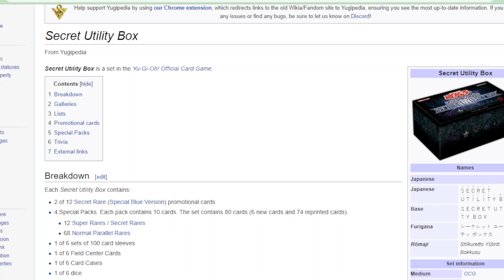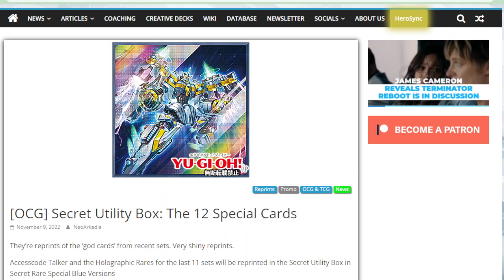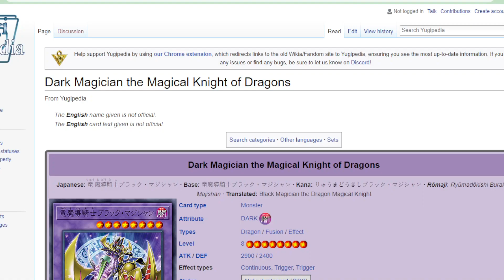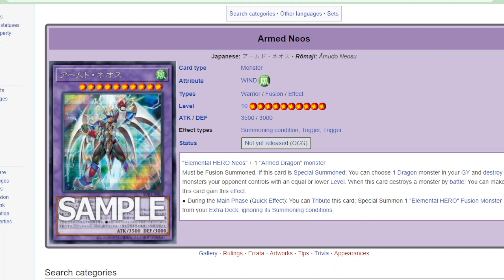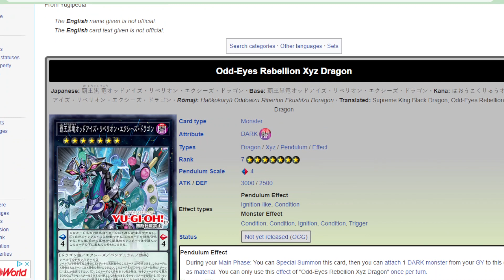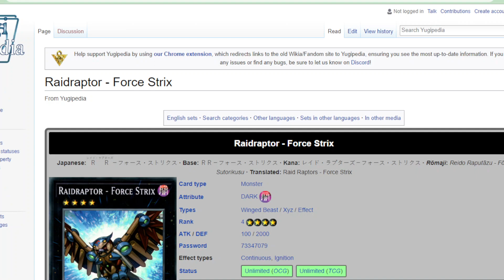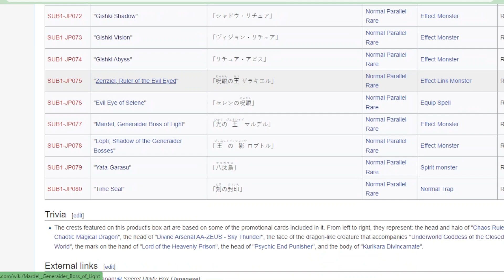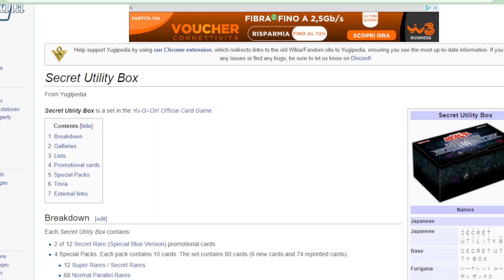SPLENDORE, tanta ROBA, ma PURE molta FUFFA? TUTTE le carte e ACCESSORI del Secret Utility Box YUGIOH